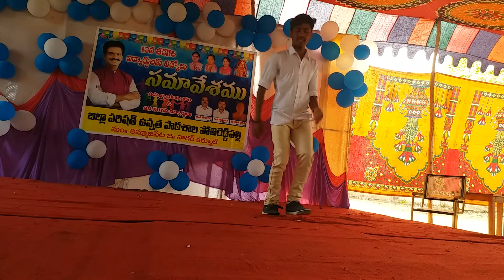rajugani shekar videos